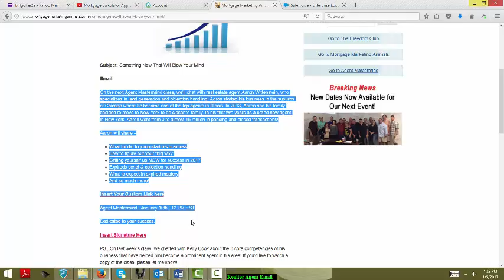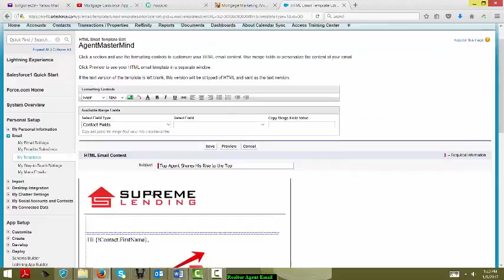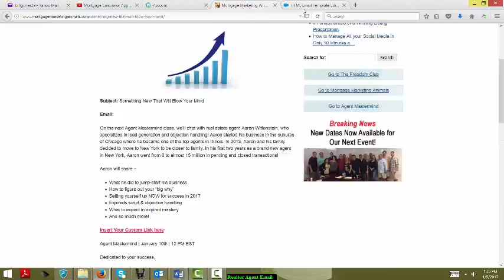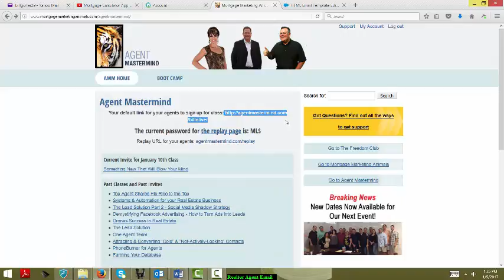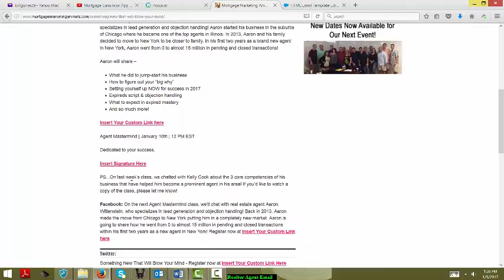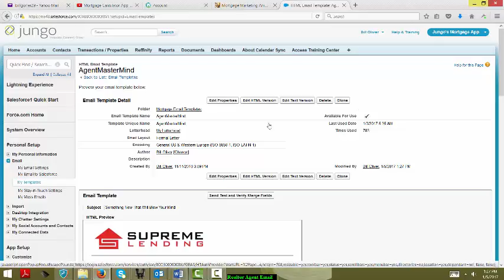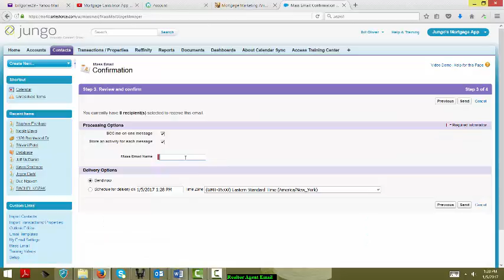AgentMastermind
DSP Manager